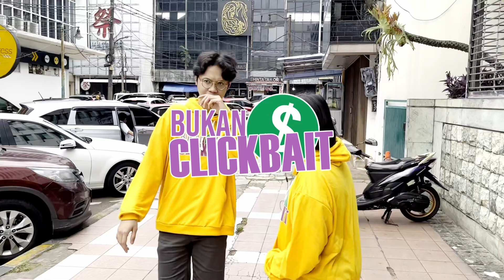Battle Song Wibu Vs Kpop, @RZDarmawangsa Vs @andhikanug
Apakah Raja Wibu bisa mengalahkan ksatria Kpopers.